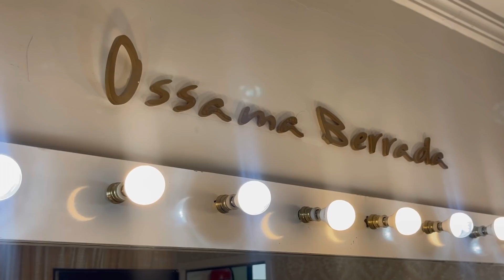أجواء الحفل💃مكياجي لبسي شاركت معاكوم كلشي ❤️مكاين غير النشاط حتى شاط💃💃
Makeup Artist:( Ossama berrada)

Adresse: showroom résidence nehda N 255 hay salam agadir

 contacteprofessionnel :
aminabeautym@gma il.com